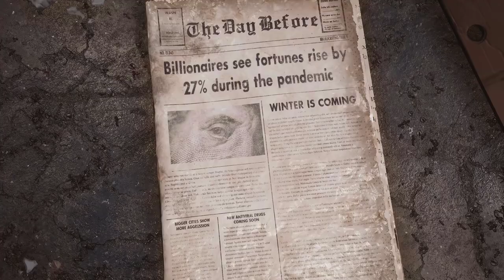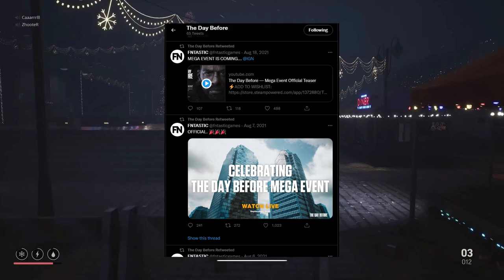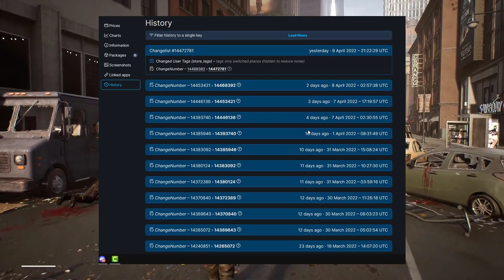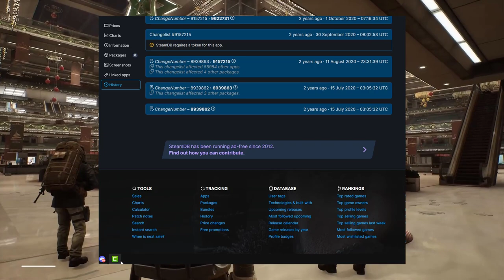The Day Before Is Still Happening!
The Day Before, The Day Before Gameplay, The Day Before Trailer,